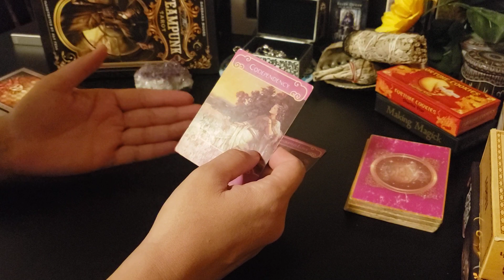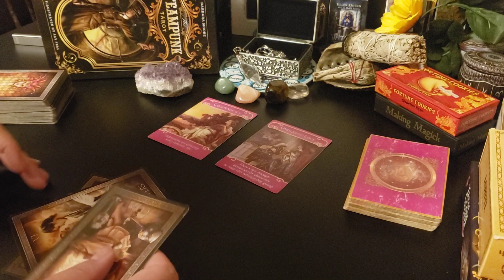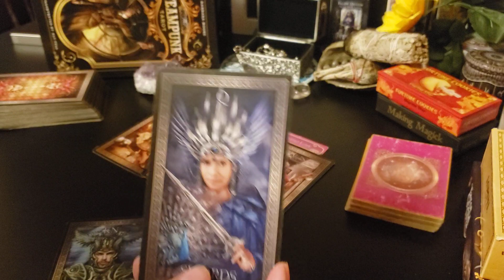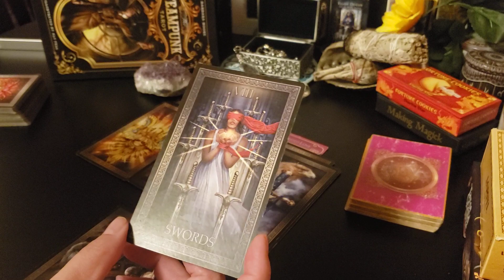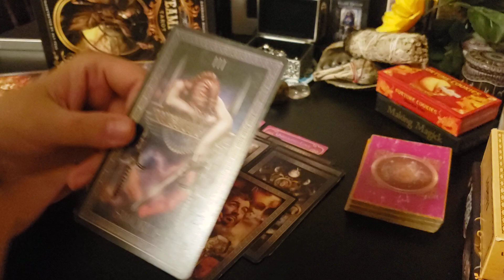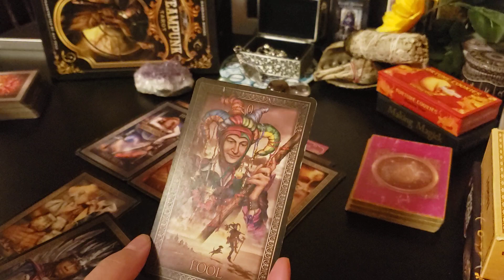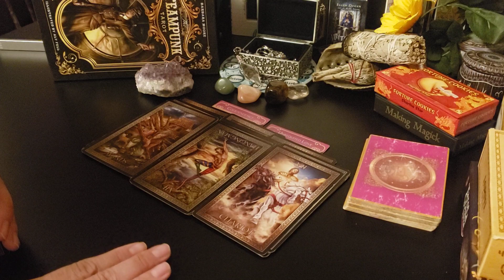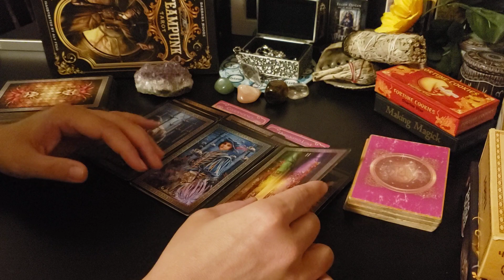Leo - "I'll come back if you change"...WTH? Too much drama has happened but it's fixable.